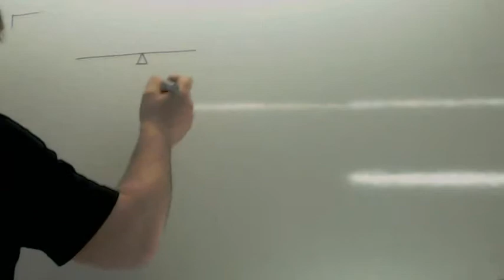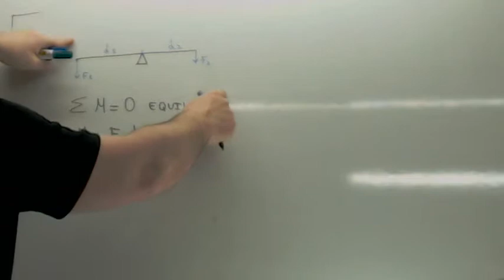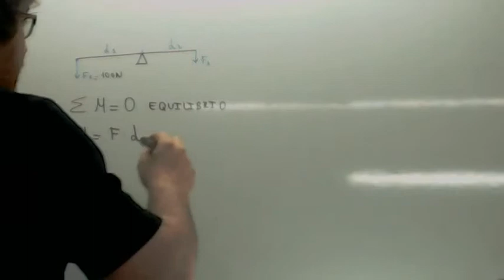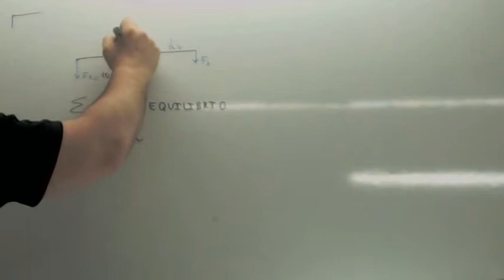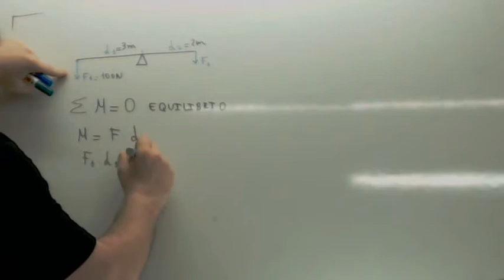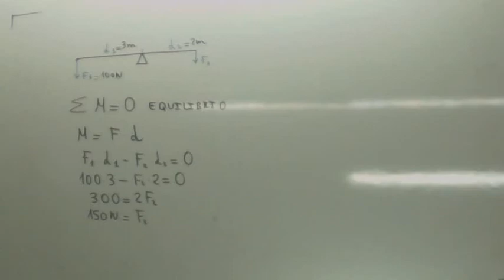Palancas 02 Usero